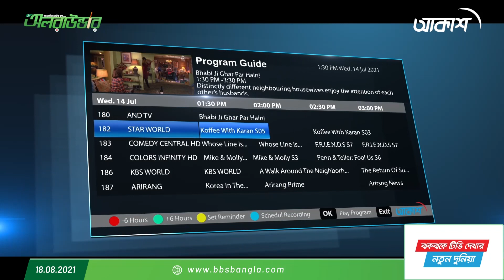কেমন হবে বিশ্বকাপের ভেন্যুগুলোর উইকেট?